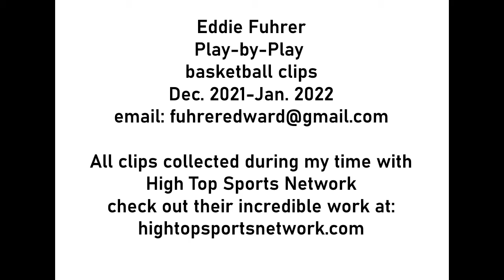Eddie Fuhrer Basketball PxP Announcing Clips From December 2021-January 2022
All of these clips are from my time working with High Top Sports Network, who do some incredible work making sure all of Armstrong County gets the highest quality sports coverage. Watch all of their broadcasts at hightopsportsnetwork.com